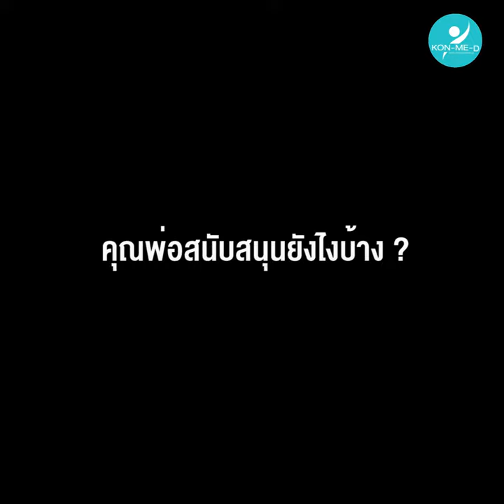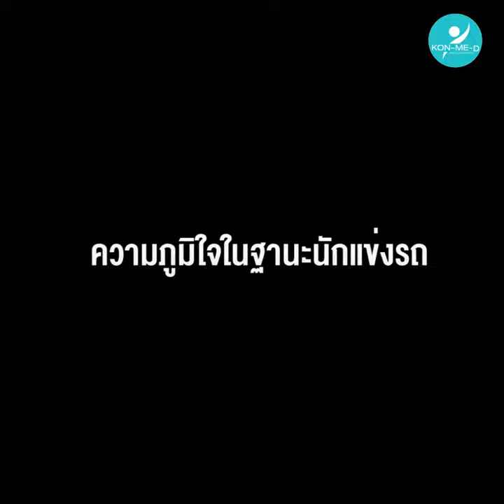พ่อลูกนักแข่งซูเปอร์คาร์ระดับโลก! "มงคล" & "ธนาตย์ เสถียรถิระกุล"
พ่อคือนักแข่งรถระดับตำนานคนหนึ่งของเมืองไทย
ส่วนลูกก็คือนักแข่งรุ่นใหม่ไฟแรงที่กำลังสร้างชื่อในระดับโลก
“คนมีดี” เปิดใจ "มงคล เสถียรถิระกุล" และ "ธนาตย์ เสถียรถิระกุล" 2 พ่อลูกที่ดีเอ็นเอตรงกันเป๊ะในเรื่องการแข่งรถ